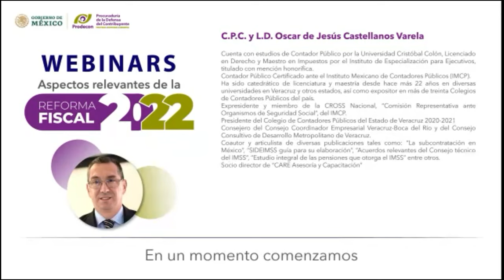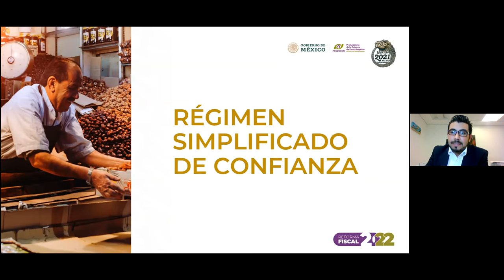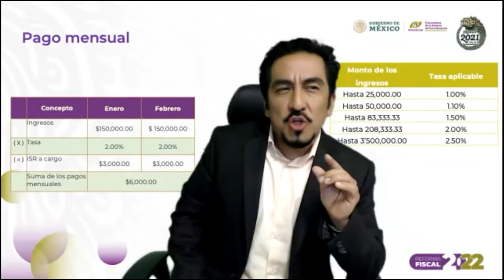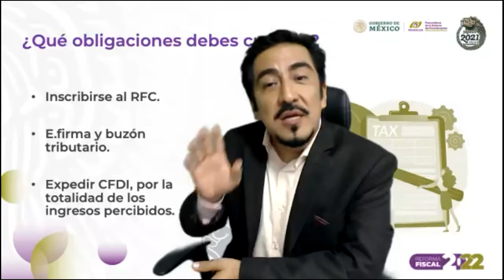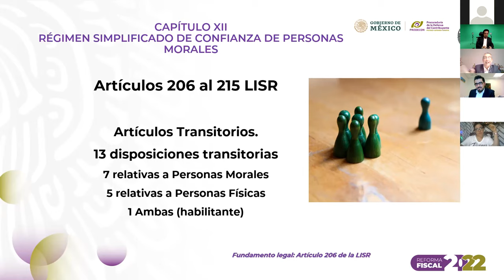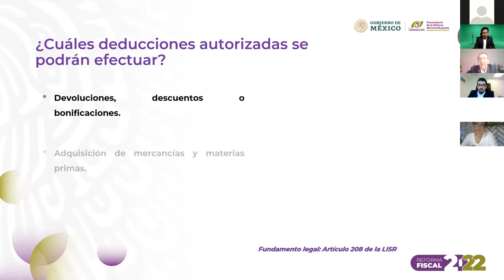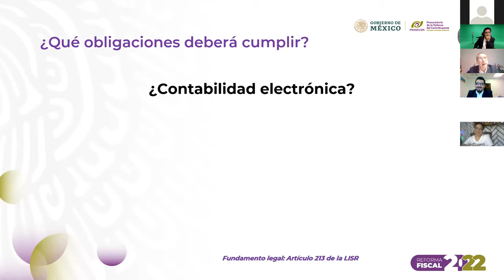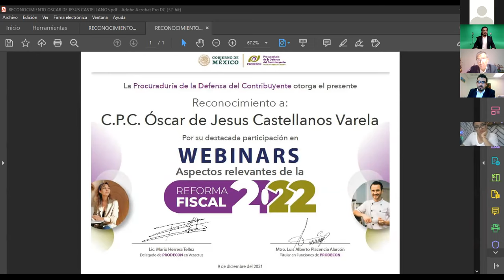Webinar Veracruz | Régimen Simplificado de Confianza 2022